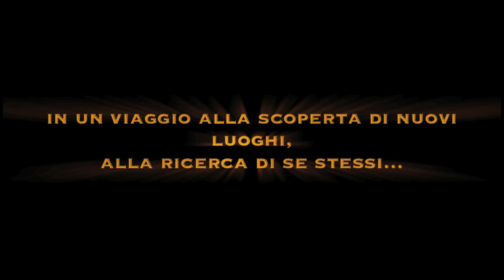SailPRO Trailer ITA.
SailPRO. Dal 5 Marzo, 2013 - Android, 1 Aprile, 2013 - Apple.